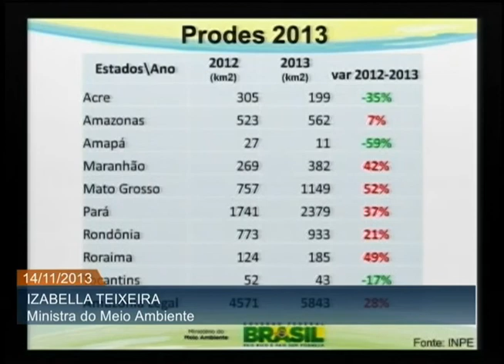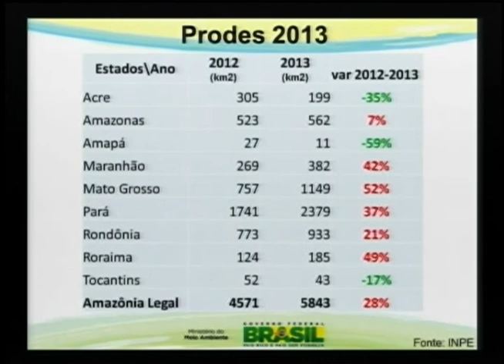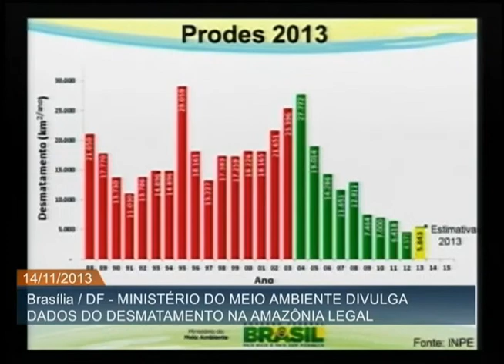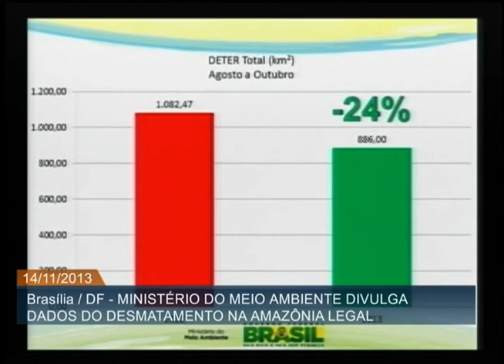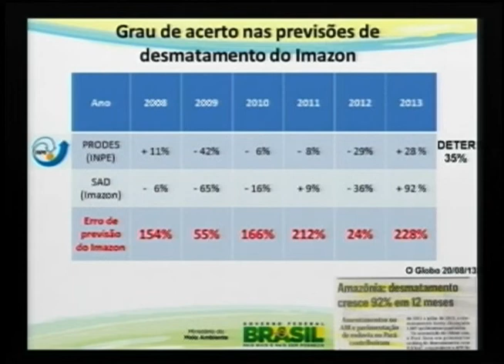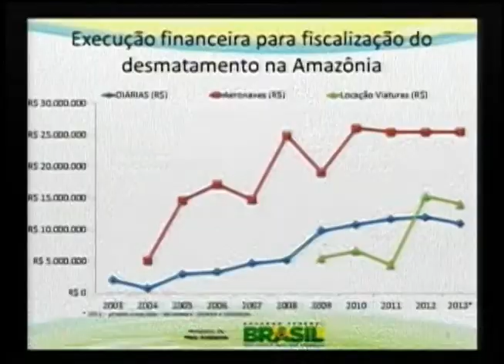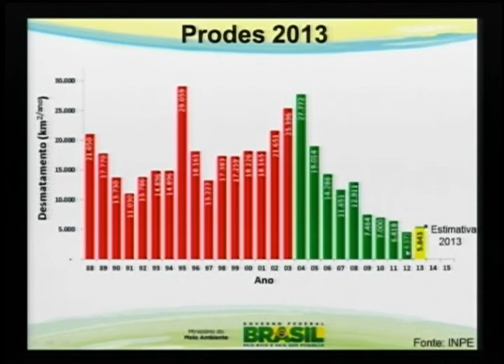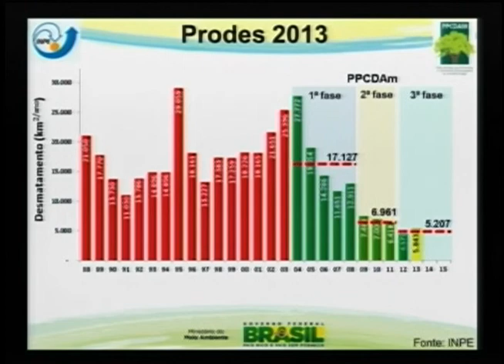Ministério do Meio Ambiente nega corte de investimentos na área ambiental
ATIVIDADES DO GOVERNO - 14.11.13: A ministra do Meio Ambiente, Izabella Teixeira, conversou com a imprensa nesta quinta-feira (14) para comentar os números mais recentes  do desmatamento na área da Amazônia Legal. De acordo com a ministra, não há oscilamentos na taxa de desmatamento da região, e não houve nenhum corte na verba destinada às iniciativas ambientais.